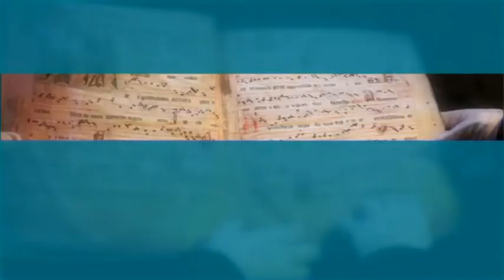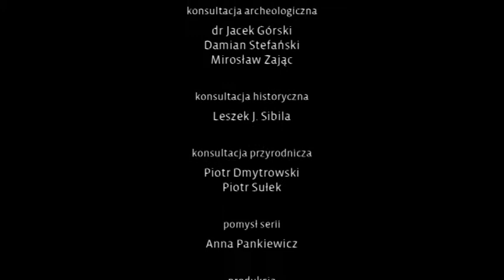Twarze Małopolski - jaskinia Żarska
reżyseria: Marcin Kaproń, Anna Pankiewicz